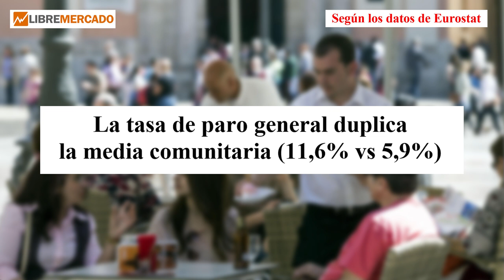Los agujeros negros del mercado laboral que oculta Yolanda Díaz